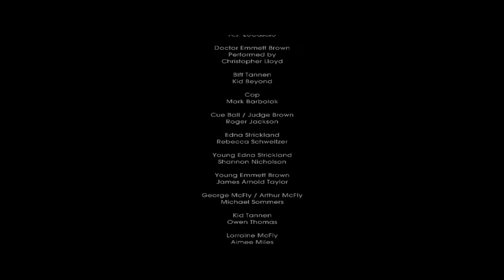Back to the Future: The Game - Episode 1: It's About Time Playthrough (Part 8) Final